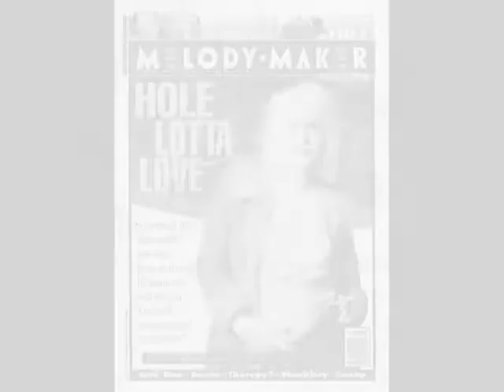Hole - Drunk In Rio (Closing Time)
Hole's Drunk In Rio/Closing Time/It's Closing Soon in 1994.
- Courtney & Brody

P.S We've decided to combine video making stuff and put it on this channel.